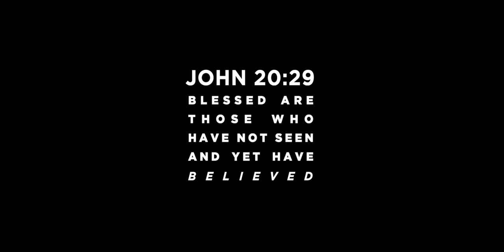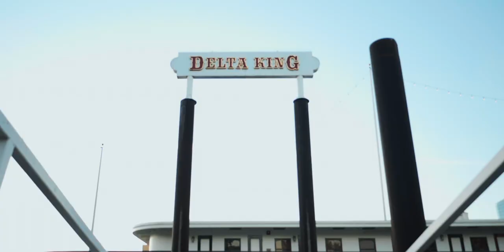New Building of Project Church - Vision Video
Thank you for your generosity! It's not about equal giving, but equal sacrifice.